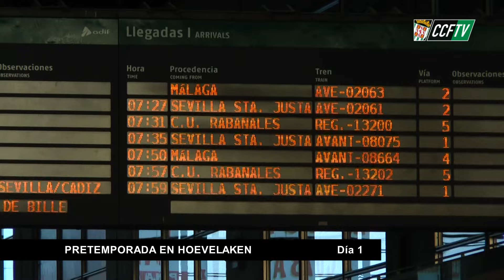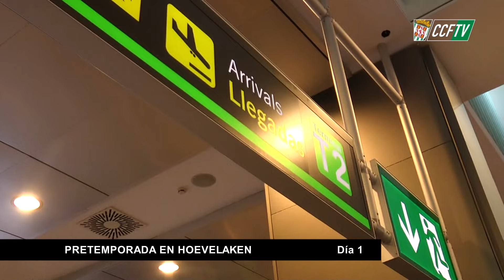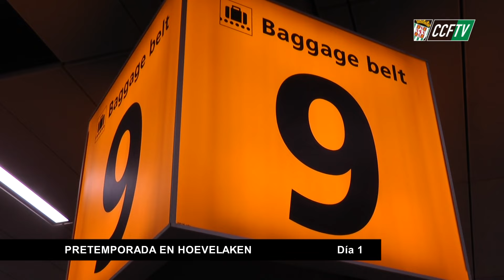CCFTV: CCF EXTRA. DÍA 1 HOEVELAKEN